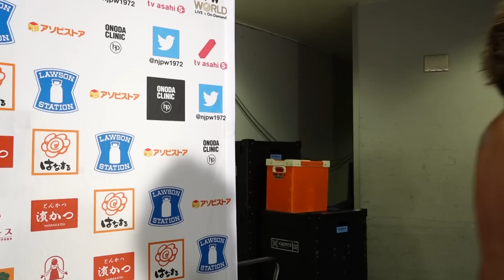'Strong Style Is Dead! Long Live Sabreism!' ZSJ vows to win the G1!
英語・日本語字幕
English/Japanese subtitles

YOSHI-HASHI vs Zack Sabre Jr.